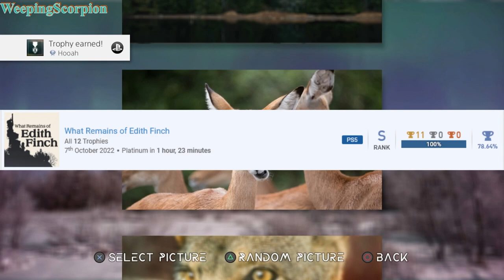Games Completed and Posted on Discord (October 2022)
MarioMan200
xywvw
WeepingScorpion
FoldyMcFold